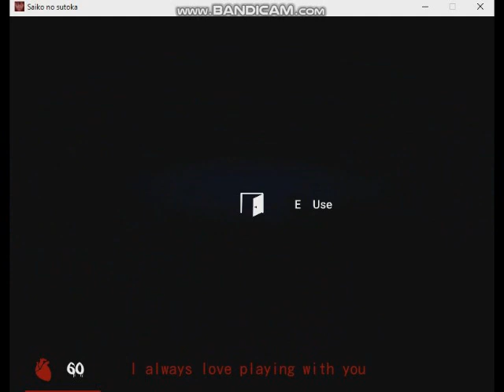Saiko No Sutoka v1.91 Alpha Advanced Skill Level Playthrough - Saiko-Chan Stares Glitches